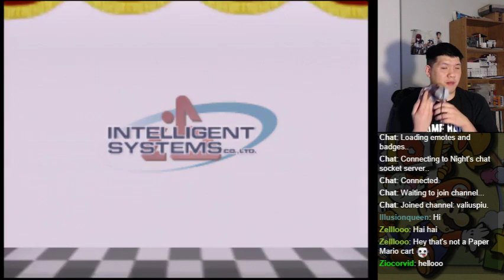Let's BLIND Play Paper Mario Part 1 - Intro (1)